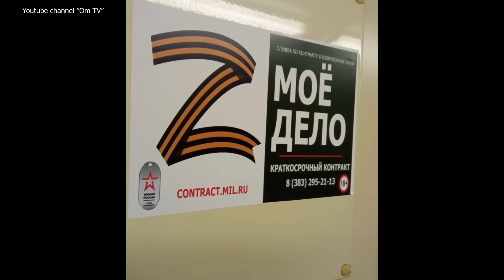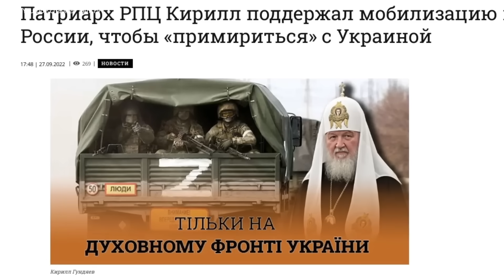До последнего россиянина - навый план СВОйны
Ни для кого не секрет, что российское военно-политическое руководство никогда не сожалело своих солдат и систематически отправляет их в качестве пушечного мяса на штурм украинских позиций.
Сделать вклад в разгром путинизма:
BTC - bc1q9h2r267ry99pfs38cyceyglu3ayrsalyr9u48z
0xa4e62Aeb9970f28F57fB2CEfE9D26b3690e388De